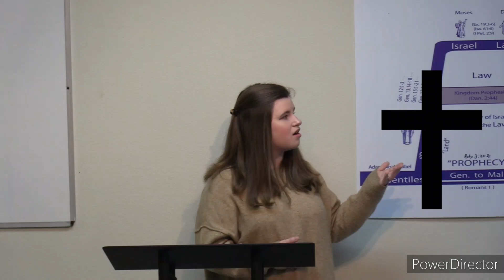Onward Christian Soldiers: We Are Soldiers In God's Army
This hymn encourages the members of the Body of Christ to take up their spiritual weapons and march foward in unity, proclaiming the truth and bringing light to a dark world. Its message is one of courage, determination, and unwavering faith in the face of adversity.

For some edifying messages about fighting the good fight check out @gracewaybiblefellowship5782